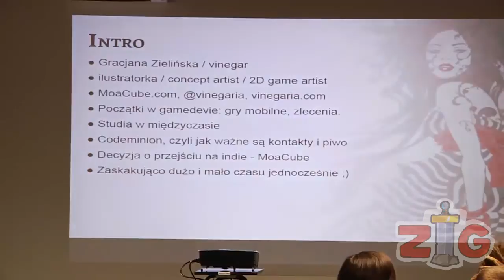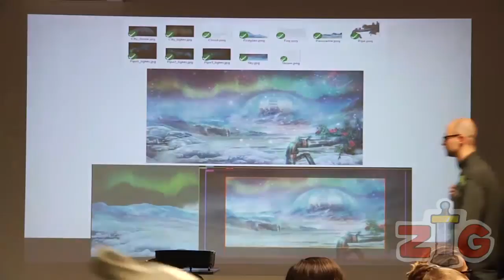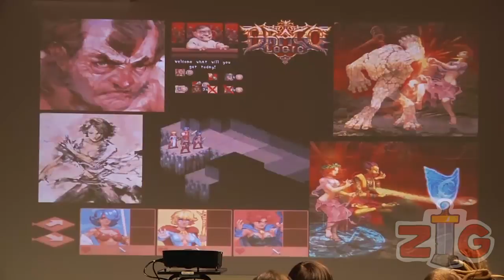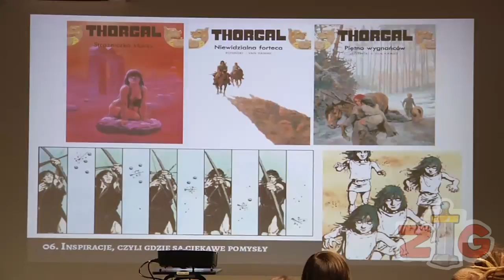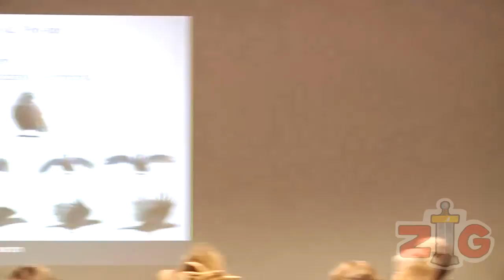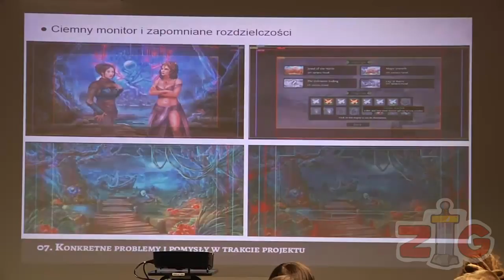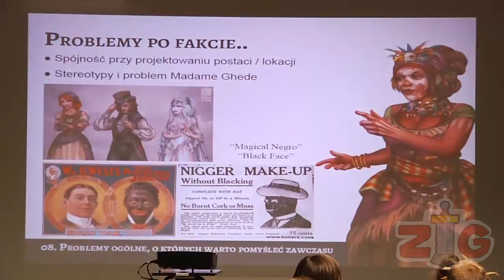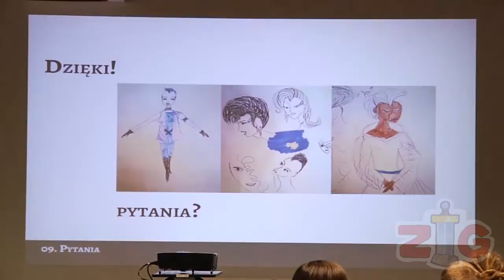Rola grafika 2D w grach indie. Wyzwania, problemy, a nawet sztuczki - Gracjana Zielińska MoaCube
Czym zajmuje się grafik 2D w grach indie i czemu wszystkim? Wyzwania vs satysfakcja. Inspiracje. Konkretne problemy w trakcie i po stworzeniu projektu - m.in. placeholdery, grafika czytelna dla daltonistów, (nie)typowe rozwiązania, podważanie własnych decyzji i dostosowanie szalonych pomysłów do globalizującej się kultury. Dodatkowo - jak mądrze oszukiwać odbiorcę i kiedy nie należy tego robić.